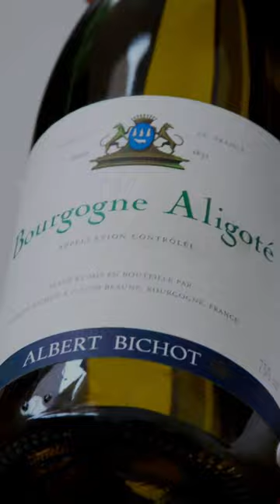Những điều thú vị chắc chắn bạn nên biết về vùng Burgundy (Phần 1)